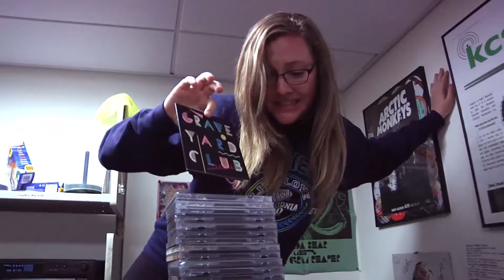Mannequin Challenge at KCSU...With a Puppy!!